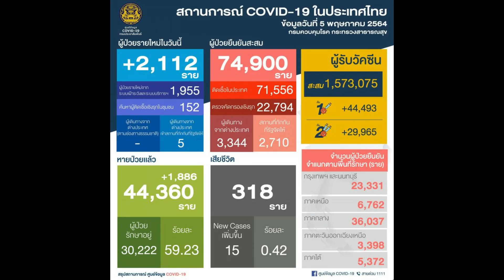สถานการณ์ COVID-19 ในประเทศไทย ข้อมูลวันที่ 5 พฤษภาคม 2564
กรมควบคุมโรค กระทรวงสาธารณสุข